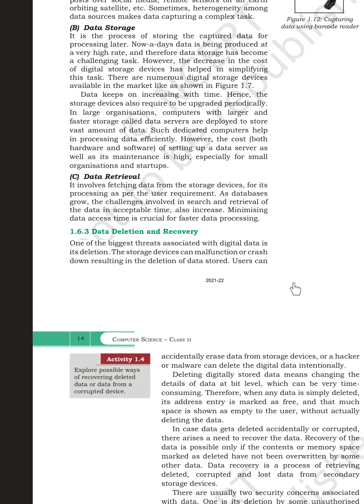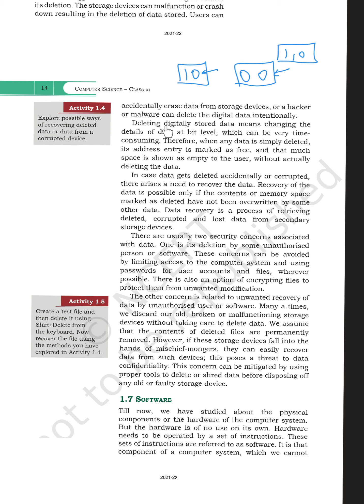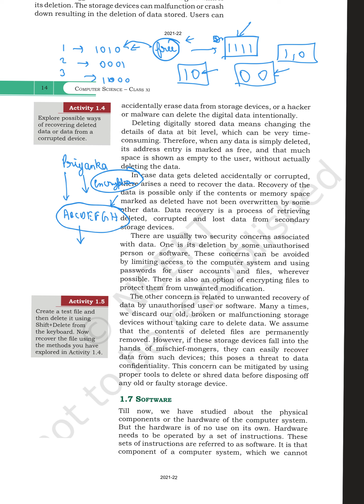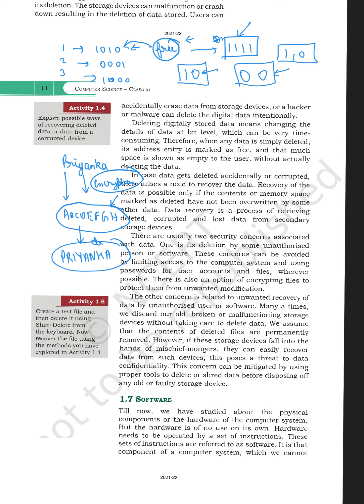Data Deletion and Recovery